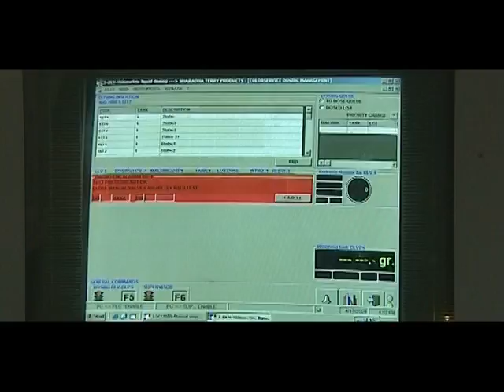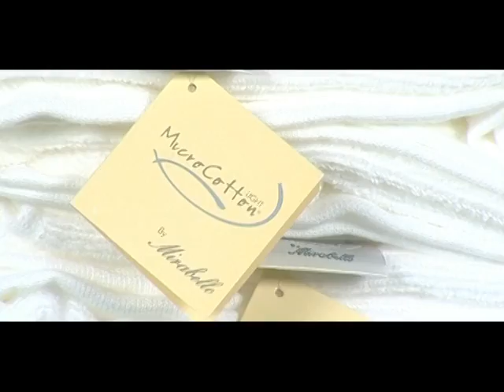Microcotton Profile Video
Microcotton is the World's  finest towels